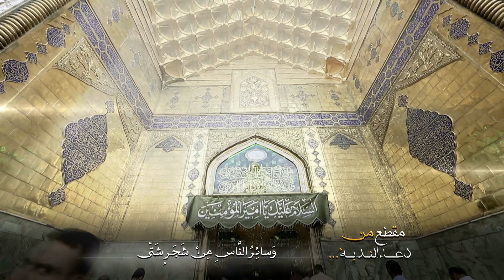أَنَا وَعَلِيٌّ مِنْ شَجَرَةٍ وَاحِدَةٍ وَسائِرُ النَّاسِ مِنْ شَجَرٍ